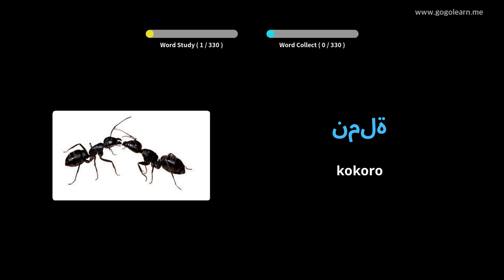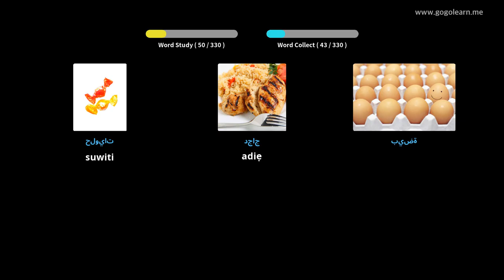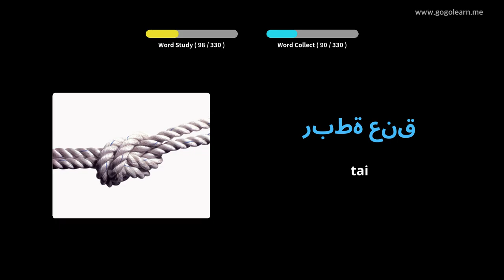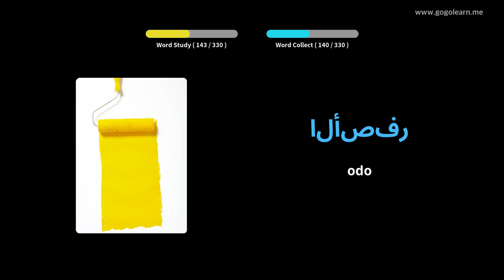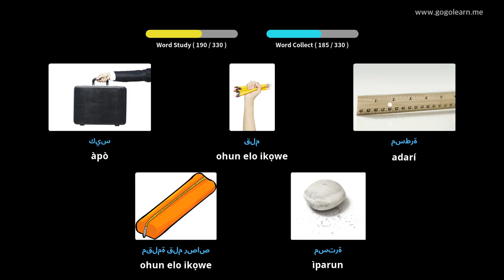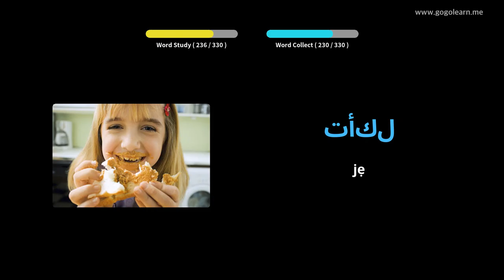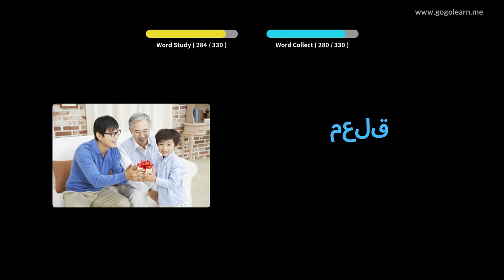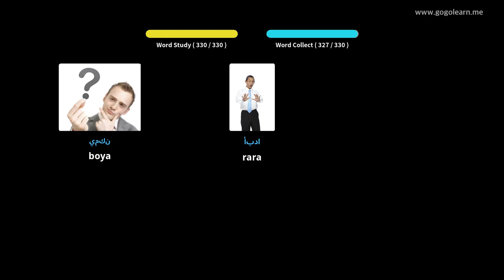Gbọ Gbọrankọ Laini Lakoko iwakọ | Golearn